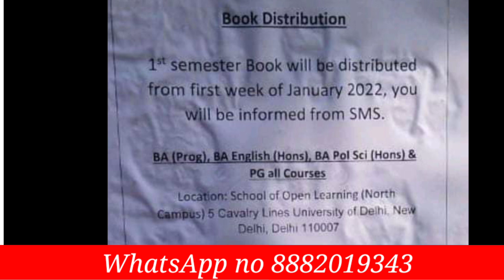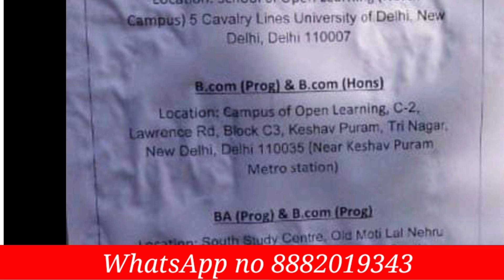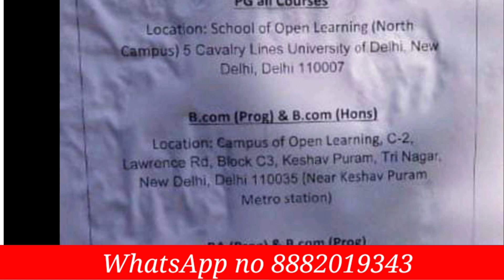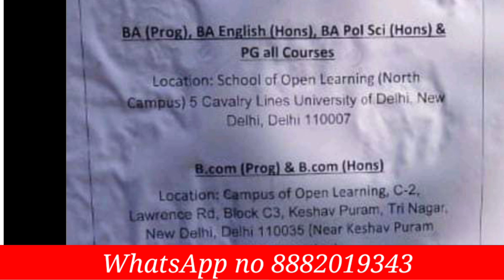DU SOL 1st Semester Study Material इस दिन से मिलेंगे Official Notice | Exam Online या Offline ?🤔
DU SOL 1st Semester Exam Online Ya Offline | Admission Last Date | Study Material Kab Milegi Sol Se | 1st semester ke Exam kab se start honge 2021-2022 mein

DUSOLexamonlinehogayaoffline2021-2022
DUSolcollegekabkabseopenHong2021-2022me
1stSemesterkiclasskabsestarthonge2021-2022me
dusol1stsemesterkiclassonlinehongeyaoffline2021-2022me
Regularcollegekiclass kabsestarthonge2021-22

Your enquiry
first semester exam online honge ya offline 2021 mein
first year ke exam online honge ya offline Sol du 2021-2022
Sol du ncweb regular first semester ki classes kab se start hogi 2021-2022 me
first semester ka exam online hoga ya offline SOL ncweb regular 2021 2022
first semester ki study material kab milegi sol se
first year study material kab milegi sol se
first year study material kab milegi sol du ncweb regular se
first year admission last date kya hai 2021
sol du first year admission last date kya hai 2021 me
ncweb regular first year admission last date kya hai 2021 me
all doubt clear first year student
all doubt clear 1st semester student Sol du
first year student ka exam online hoga ya offline SOL Du
Sol Du se study material first semester ki kab se milegi 2022 mein BA programme BCom program BCom honours  political science honours English honours all course ki
all course study material available SOL campus and North campus first semester new admission 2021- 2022
first semester BA programme SOL se study material kab milegi

.. ..*Future Study*.